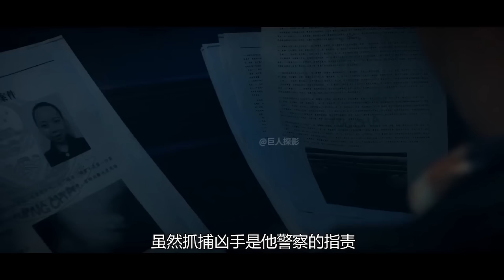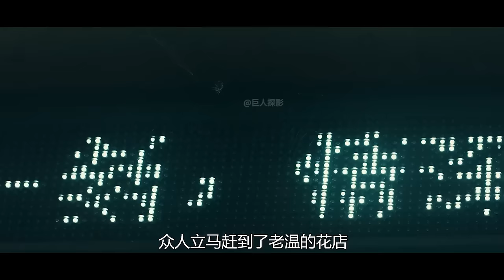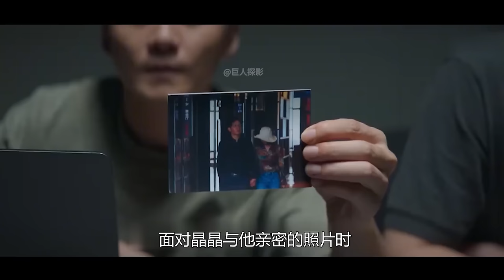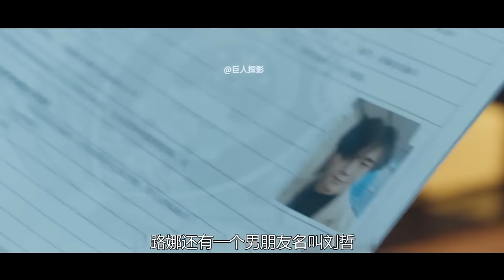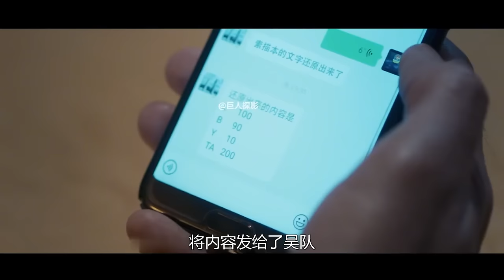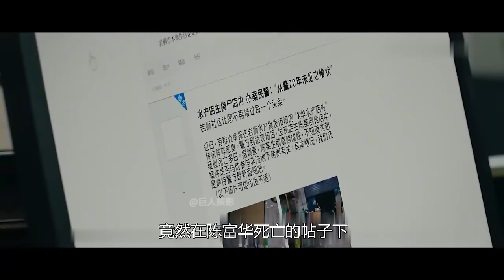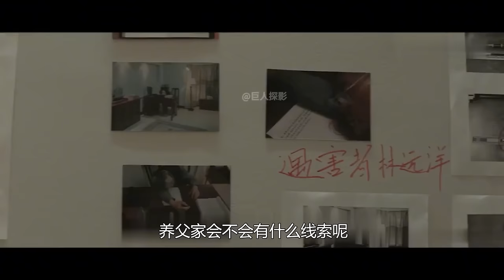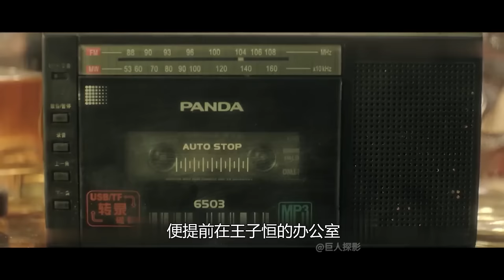打工妹被抛尸工地，惨死多日无人知晓，发现时舌头都没了，悬疑片